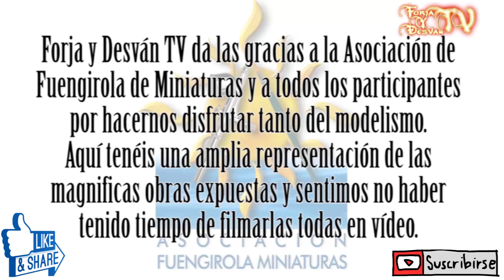modelismo paintingmodels scalemodels pintor pintura art painting figure warhammer wh40k